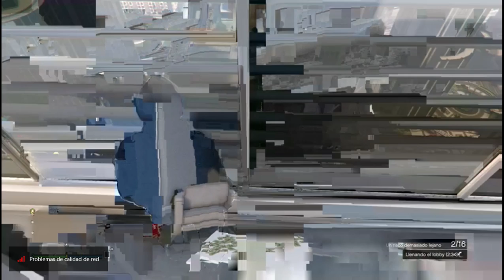GTA 5 Online Xbox One Capitulo 23 : Voy Casa llegar Office CEO SqueakyPeak36 nivel 250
Hola  amigo  Señor SqueakyPeak36 mucho voy xbox one y windows 10 stream
Nuevo Modo Partido Evento Clasificacion 70%
Si yo tengo ayuda por favor

Mejorar Amigos Subscirto